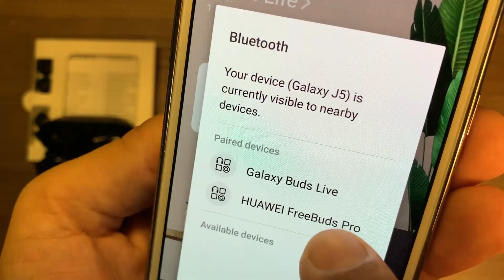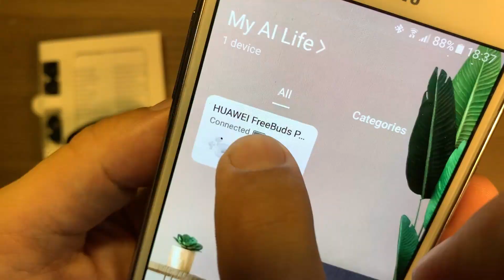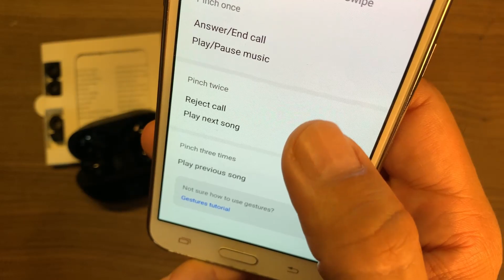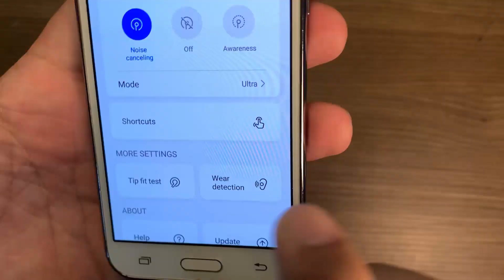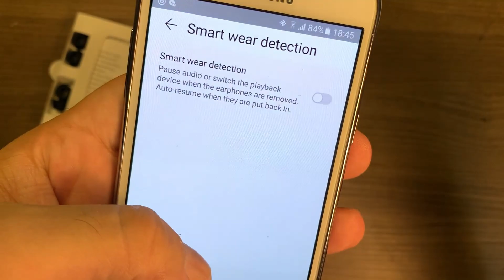HUAWEI FreeBuds Pro Detaylı inceleme | Diğer kulaklıklardan farkı ne?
Merhaba,
Yine detaylı bir tanıtım videosuyla karşınızdayım. Bu kez konuğum Huawei FreeBuds Pro.
Videoda bulabileceklerinizden bazıları:
Kutu açılışı
Fiziksel özellikler ve dış görünüş detayları
Mikrofon performansı yorumu
Ses performansı yorumu
Bağlantı özellikleri
Eksileri artıları
Diğer kulaklıklarla kıyaslama
Batarya performansı
Şarj özellikleri
Programı hakkında detaylar
IOS, Android ve Huawai telefonlarda çalışma farklılıkları...

Umarım beğenirsiniz, iyi seyirler..

Teknik Özellikleri:

Boyutlar:
Kulaklıklar
Yükseklik: 26 mm
Genişlik: 29.6 mm
Derinlik: 21.7 mm
Ağırlık: Yaklaşık 6.1 g

Şarj Kutusu
Yükseklik: 70 mm
Genişlik: 51.3 mm
Derinlik: 24.6 mm
Ağırlık: Yaklaşık 60 g

Renk seçenekleri:
Silver Frost - Ceramic White - Carbon Black
Bluetooth Uyumluluğu: BT 5.2
Çift cihazla eşzamanlı Bluetooth bağlantısı
11mm Dinamik Sürücü